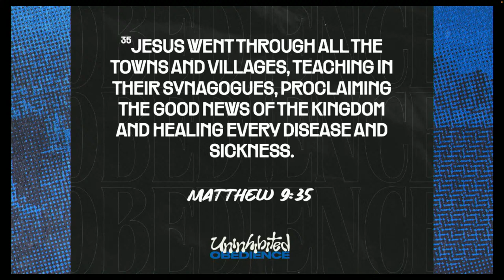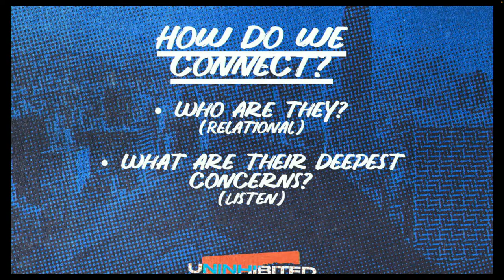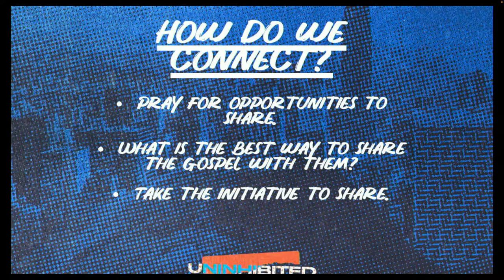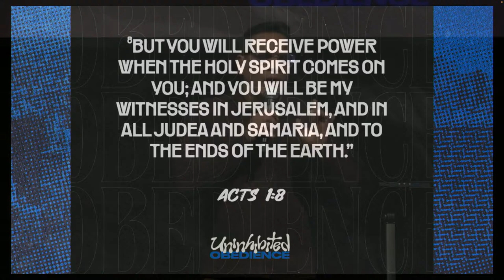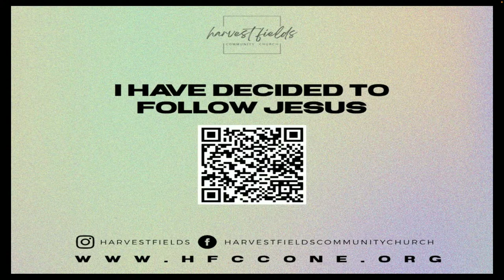Harvest Sunday Service | March 24th, 2024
Series: Uninhibited
Title: Uninhibited Evangelism
Speaker: Pastor Mitchell Torres